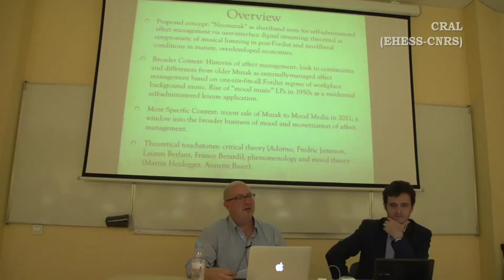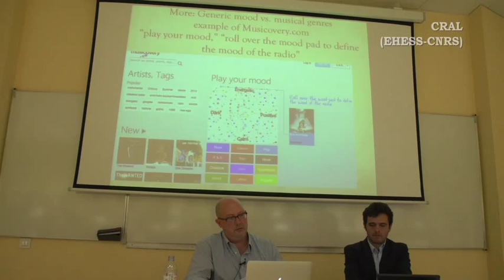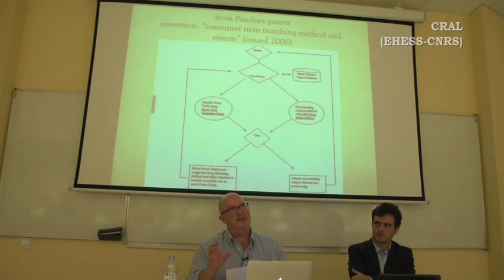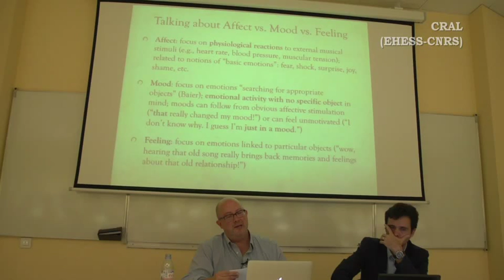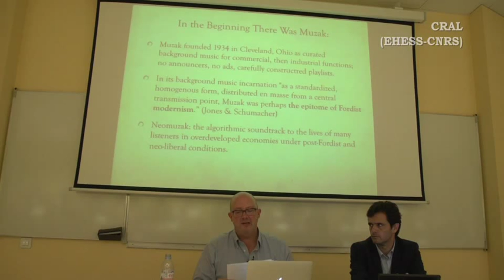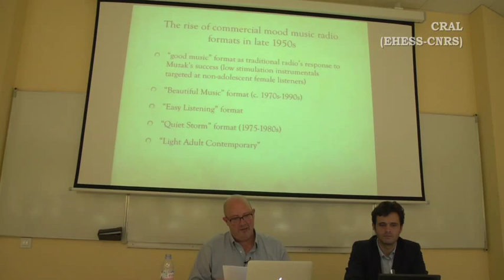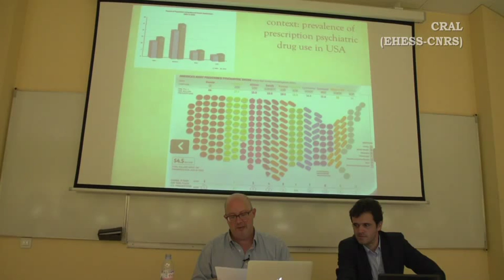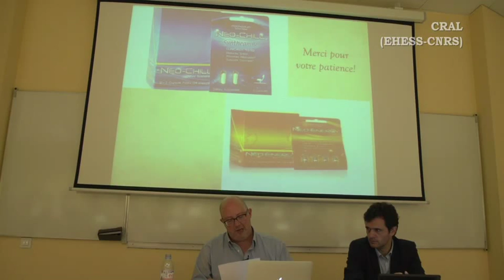Paul Anderson "The Algorithmic Soundtrack of Your Life"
Colloque international Musimorphoses, sur le devenir de l’écoute musicale en régime numérique.
Paris Tech, 11-13 novembre 2015

Paul Anderson (Université de l’Indiana, Bloomington) : "The Algorithmic Soundtrack of Your Life: Digital Streaming & the History of Affect Management"

Avec la généralisation du numérique, l’ensemble des pratiques culturelles a fait l’objet d’importantes reconfigurations : d’une part, les publics ont accès à une quantité significativement élargie de biens ; d’autre part, le modèle de la gratuité et les pratiques de piratage ont modifié le consentement à payer ; de même, la dématérialisation des contenus tend à transformer la culture du data en une culture du service ; enfin, le caractère pléthorique des répertoires proposés aux publics a rendu nécessaires de nouveaux modes de recommandation, dont l’importance croissante des algorithmes témoigne.
Dans le cas de la musique, le passage de la discomorphose à la numérimorphose semble reconfigurer de manière particulièrement saillante les pratiques de consommation, et plus généralement la musicalisation du quotidien. Collectionne-t-on et apprécie-t-on les oeuvres dématérialisées comme on s’appropriait les vinyles ? La question de la qualité sonore constitue-t-elle encore un enjeu pour des utilisateurs désormais habitués à
l’écoute à partir de fichiers compressés ? L’idée que la musique puisse être un bien payant a-t-il encore un sens pour les nouvelles générations d’auditeurs ?
Ce colloque, organisé dans le cadre du projet de recherche Musimorphoses financé par l’Agence Nationale de la Recherche (ANR), a pour objectif principal de décrire les différentes dimensions de la musicalisation du quotidien et de proposer des scénarios prospectifs dessinant le futur de l’écoute musicale. Il ne porte donc pas sur l’activité des musiciens ou sur l’industrie musicale, mais sur la place qu’occupe la musique dans la vie des auditeurs en lien avec le numérique.

Comité d’organisation : Thibault Christophe (Université Toulouse 2-Jean Jaurès), David Delfolie (IDHES / IRASEC), Philippe Le Guern (Université de Nantes / CRAL-EHESS), Emmanuelle Olivier (CNRS / EHESS), Gabriel Segré (Université Paris 10 Nanterre).

Comité scientifique : Eitan Altman (INRIA), Emmanuel Bigand (Université de Bourgogne-IUF), Esteban Buch (EHESS), Michael Bull (Université du Sussex), Nicolas Donin (IRCAM), Joël Gilbert (Université du Maine et CNRS), Antoine Hennion (Ecole des Mines), Martin Kaltenecker (Université Paris Diderot), Pascale Kuntz (Université de Nantes), Philippe Le Guern (Université de Nantes), Arnt Maaso (Université d’Oslo), Sophie Maisonneuve (Université Paris Descartes, Sorbonne), Isabelle Marc (Universidad Complutense de Madrid), Morten Michelsen (Université de Copenhague), Abdoulaye Niang (Université Gaston Berger, Sénégal), Sylvie Octobre (DEPS-Ministère de la Culture), Nick Prior (Université d’Edinburgh), Peter Szendy (Université Paris 10), Philip Tagg (Université de Leeds / Université de Manchester).